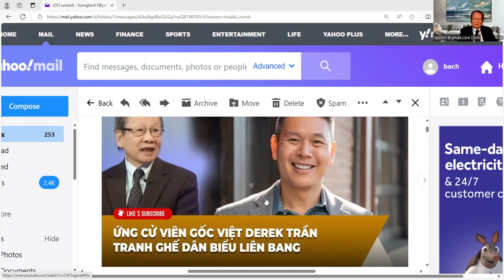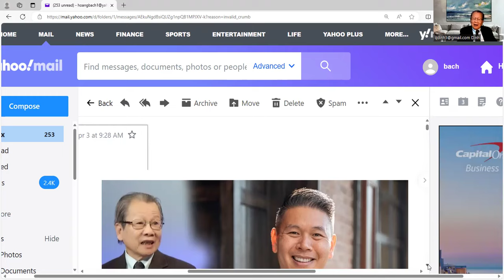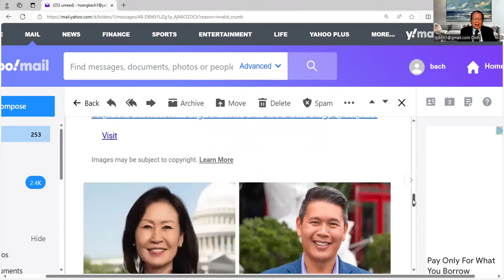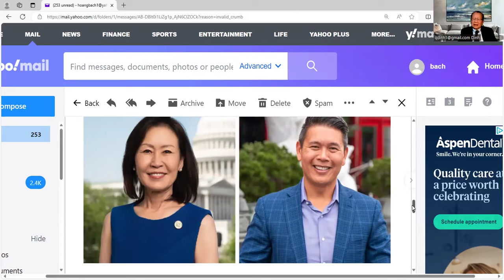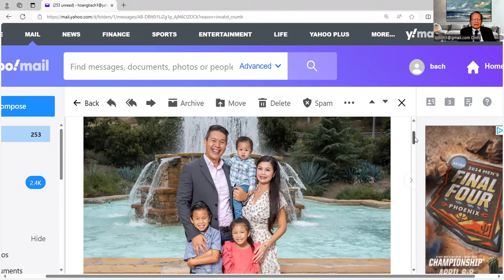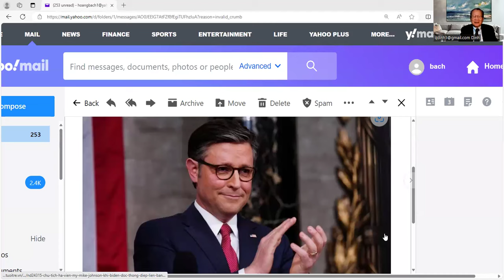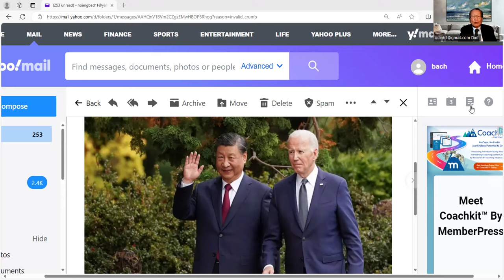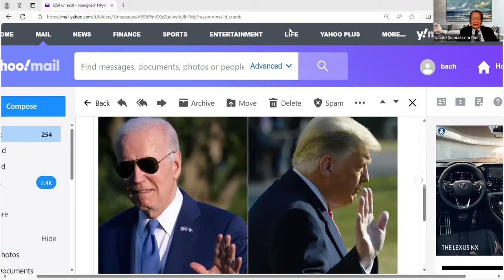Cổ phiếu của Trump mất giá thê thảm ,Nội bộ công ty lại kiện tụng lẫn nhau. Đúng Trump là vua kiện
+ Hãy bỏ phiếu và hổ trợ ứng cử viên Dân biểu liên Bang Derek Tran đơn vị 45 Nam Cali
+ Chánh án Juan Merchan yêu cầu Trump kg được chỉ trích  nhân viên của tòa , nhân chứng , gia đình của công tố viên trên các phương tiện truyền thông đại chúng.
+ Công ty của Trump bị mất giá trên thị trường. Giờ tớ phiên Trump và nội bộ  lại kiện tụng lẫn nhau .